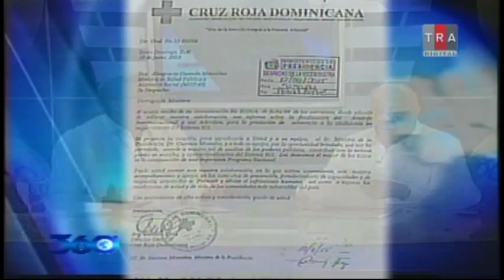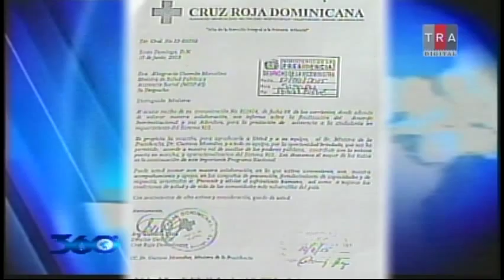360 Grados Con Oscar Medina 17/06/15